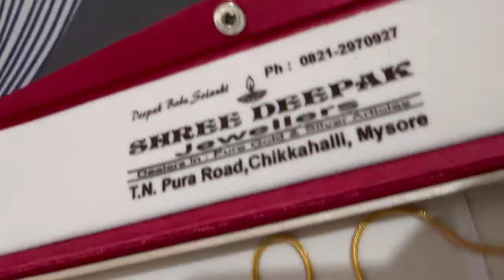ಹೊಸ Gold ಜ್ಯುವೆಲರಿ ತಗೊಂಡೆ ಎಷ್ಟು ಲಕ್ಷ ಆಯ್ತು! ನೀವೆಲ್ರು ಹೇಳ್ದಾಗೆ ಮಾಡ್ದೆ